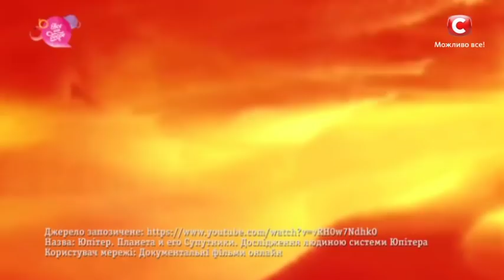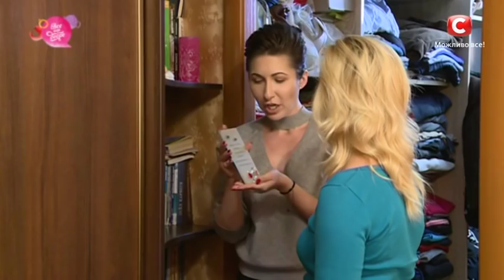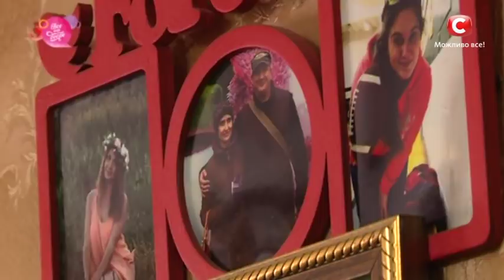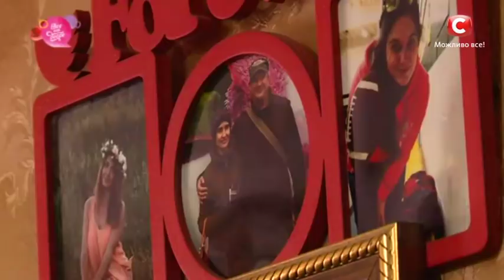Вещи, которые приносят несчастья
Устали от постоянных ссор дома? Присмотритесь вокруг повнимательнее - возможно, причина в вещах, которые вас окружают. Сегодня экстрасенс Яна Пасынкова посоветует, от чего следует избавиться в первую неделю декабря, чтобы вернуть гармонию и мир в вашу семью. Не пропустите в шоу Все буде добре от 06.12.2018!